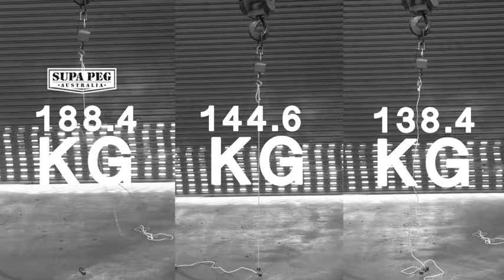Supa-Peg Marine Grade Rope Test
Supa-Peg Marine Grade Ropes are made with high impact plastic.  It’s unique design helps prevent the rope from slipping. This video shows the strength of the Supa-Peg Marine Grade Ropes against other competitors. Beware of imitations.

Supa Peg canvas awnings are designed and made in Australia and come with a 2 year Australia Wide Warranty.

The Supa Peg range includes quality and durable awnings, tent pegs, poles, ropes and fittings, and camping accessories.

for our full range.